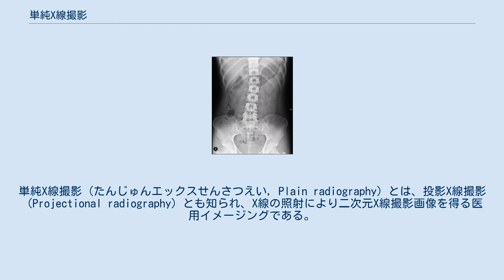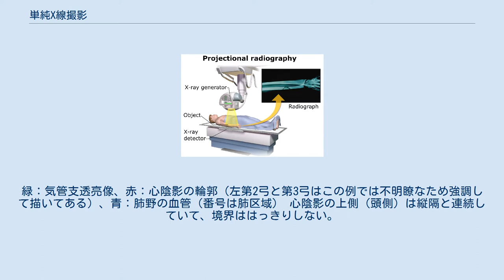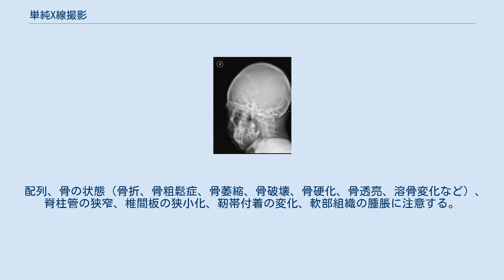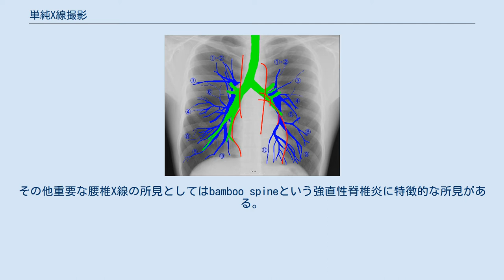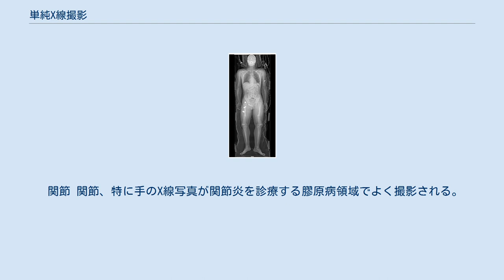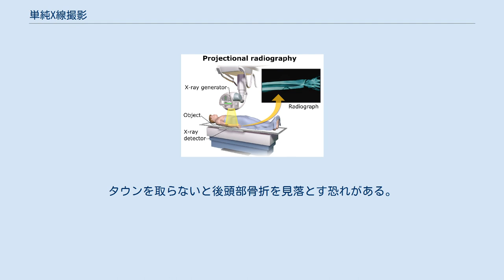単純X線撮影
単純X線撮影（たんじゅんエックスせんさつえい, Plain radiography）とは、投影X線撮影（Projectional radiography）とも知られ、X線の照射により二次元X線撮影画像を得る医用イメージングである。
一般的には診療放射線技師や放射線科医によって行われる。
 一般的なレントゲン撮影（roentgenography）とは、この単純X線撮影をさし、コンピュータ断層撮影（CT）と対比される。
 単純X線撮影 頭部 成人男性の胸部X線写真 胸部X線写真では、心臓、肺、肋骨、縦隔、気管、気管支、等が見える。
 心陰影 心陰影（しんいんえい）は、心臓のX線写真像の事である。
通常はPA像（後前像）で評価する。
経過を見るだけならば、臥床しかできない患者ではAP像（前後像）を用いる場合もある。
 成人男性の胸部X線写真 上の画像に着色した例（111kB）。
緑：気管支透亮像、赤：心陰影の輪郭（左第2弓と第3弓はこの例では不明瞭なため強調して描いてある）、青：肺野の血管（番号は肺区域） 心陰影の上側（頭側）は縦隔と連続していて、境界ははっきりしない。
下側（尾側）は横隔膜と連続していてはっきりしない。
右側は2つの膨らみからなり、上から順に右第1弓（みぎだいいっきゅう）、右第2弓（みぎだいにきゅう）という。
左側は4つの膨らみからなり、上から順に左第1弓（ひだりだいいっきゅう）、左第2弓（ひだりだいにきゅう）、左第3弓（ひだりだいさんきゅう）、左第4弓（ひだりだいよんきゅう）という。
 胸部所見 腹部 配列、骨の状態（骨折、骨粗鬆症、骨萎縮、骨破壊、骨硬化、骨透亮、溶骨変化など）、脊柱管の狭窄、椎間板の狭小化、靭帯付着の変化、軟部組織の腫脹に注意する。
正面像では脊柱配列とルシュカ関節の形状に注意する。
脊柱配列では側湾変形や頚椎の傾きに関して評価する。
正常では椎体外側に斜方向の関節裂隙がみえる。
変形するとルシュカ関節辺縁から横方向へ伸びる骨棘が出現する。
側面像では脊柱配列、椎体終板の骨硬化、椎体前縁または後縁の骨棘、脊柱管の前後径、椎間板腔の高さ、前縦靭帯や後縦靱帯の骨化、後咽頭腔幅や気管後腔幅の変化の有無を確認する。
脊柱配列としては頚椎は生理的に前に湾曲しているため、生理的前湾の消失がないかS字型変形がないきあ、すべりがないかを確認する。
脊柱管前後径は脊柱管の広さの指標であり正常は14mm以上である。
後咽頭腔幅や気管後腔幅の変化は頚椎前方の膿瘍形成や外傷による血腫、浮腫によって拡大する。
前後屈側面像では主に頚椎の安定を評価する。
環軸歯突起間距離は関節リウマチや外傷で環軸椎亜脱臼を生じた場合に前屈位で開大する。
正常は3mm以下である。
また不安定性がある場合は前後屈時の上位椎体後下縁と下位椎弓前上縁を測定する。
測定値が12mm以下ならば動的狭窄となる。
両斜位像では椎間孔の狭小化を確認する。
開口位正面像では歯突起骨折や環軸椎回旋位固定の時に撮影する。
 配列、骨の状態（骨折、骨粗鬆症、骨萎縮、骨破壊、骨硬化、骨透亮、溶骨変化など）、脊柱管の狭窄、椎間板の狭小化、靭帯付着の変化、軟部組織の腫脹に注意する。
正面像では側湾の有無、椎弓根の消失、椎弓根の骨硬化、横突起骨折、仙腸関節硬化像、腸腰筋の陰影増大などがある。
椎弓根の消失は転移性腫瘍で認められ、椎弓根の骨硬化は転移性腫瘍、分離症、類骨腫などでみられる。
横突起骨折は外傷時で仙腸関節硬化像は仙腸関節炎でみられる。
腸腰筋の陰影増大は腸腰筋膿瘍、血腫などで認められる。
側面像では脊柱配列、椎体圧迫骨折、骨梁像、椎間板腔の狭小化、椎体骨棘を評価する、脊柱配列では前弯増大、直線化、後弯変形、椎体すべりを評価する、椎体圧迫骨折や骨梁像は骨粗鬆症を示唆する。
椎間板腔狭小化や椎体骨棘は椎間板変性所見である。
前後屈側面像では椎間すべり、前屈時後方開大など腰椎不安定性の評価ができる。
両斜位像では脊椎分離や椎間関節の変形が評価できる。
その他重要な腰椎X線の所見としてはbamboo spineという強直性脊椎炎に特徴的な所見がある。
これは靭帯の骨棘形成から二次的に隣接椎体が癒合し竹筒のようにみえることである。
 胸椎から腰椎にかけて椎体は尾側にいくほど椎体の高さがすこしずつ大きくなる。
一つ上位の椎体に比べて小さい場合は圧迫骨折を疑う。
例外としては第5腰椎だけはしばしば第4腰椎よりも小さいことがある。
 DXAまたはDEXAとよばれる骨密度測定法は2種類の異なるX線を骨にあて...